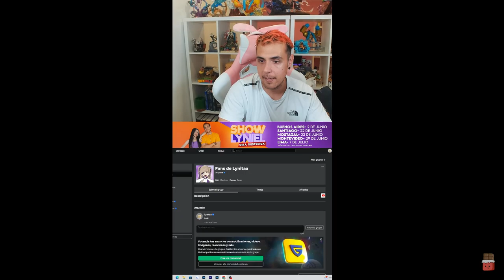A DANI LE TIRAN HATE DICIENDO: PONTE A TRABAJAR, PERO: DANI TIRA FACTOUS - VIDEO COMPLETO#1...